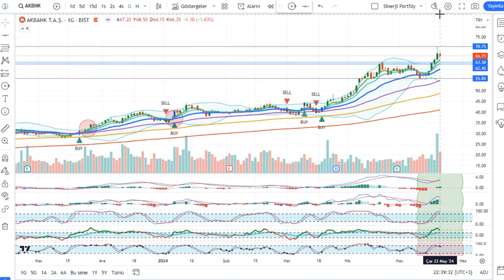AKBNK Hisse Analiz Yorum - Akbank T.A.Ş.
AKBANK T.A.Ş. Hisse Teknik Analiz ve Yorumu